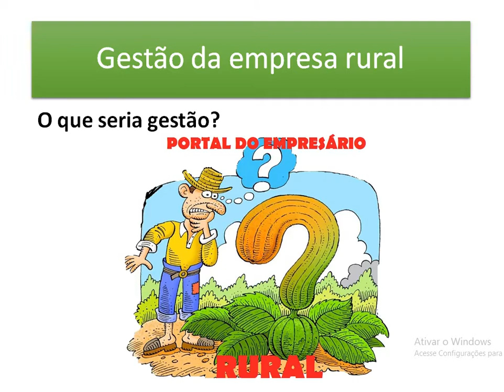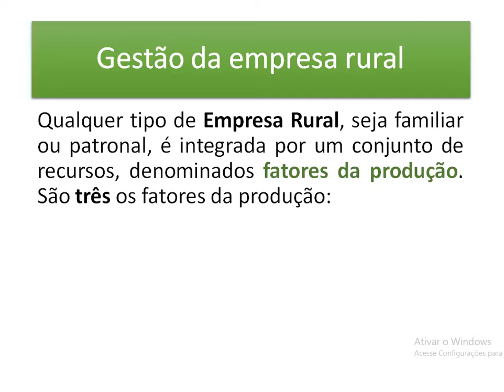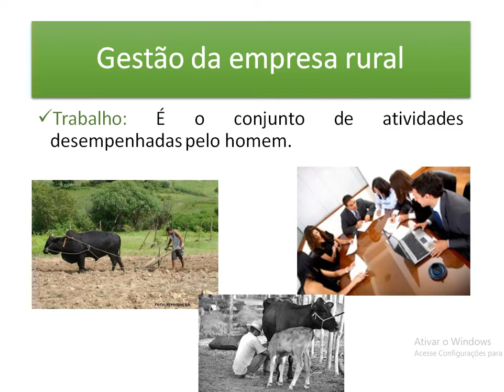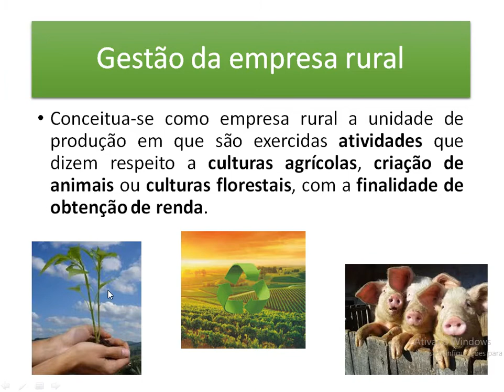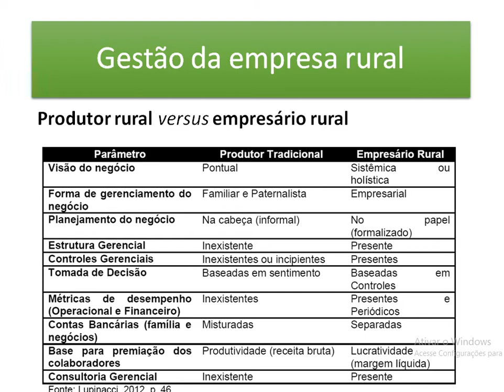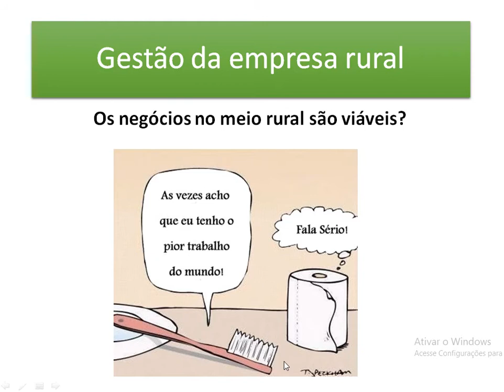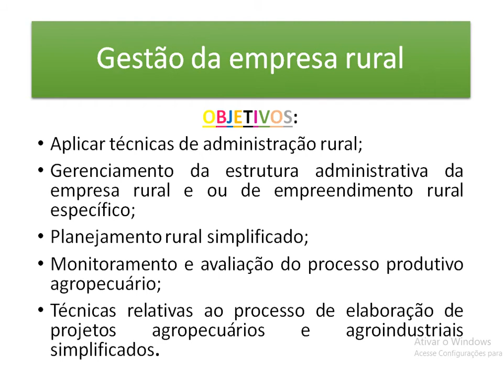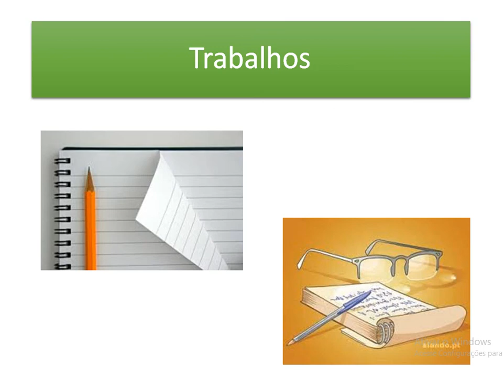Vídeo Aula Gestão Rural introdução à disciplina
Vídeo Aula Gestão Rural   introdução à disciplina, 2º semestre, Escola Educare Uniasselvi, Araguari-MG - 13/08/2020